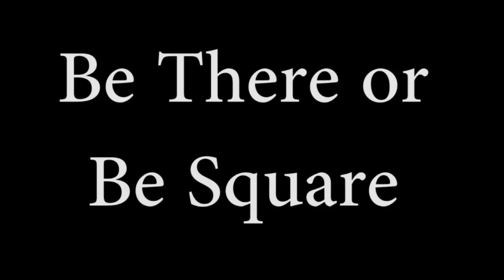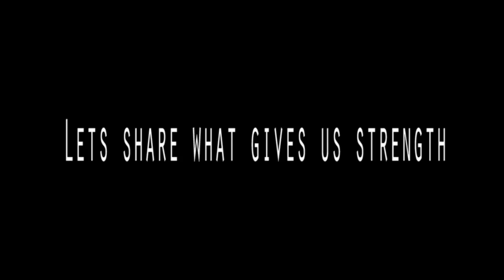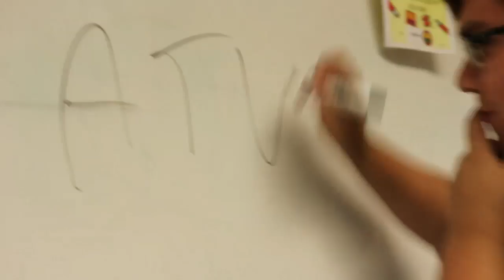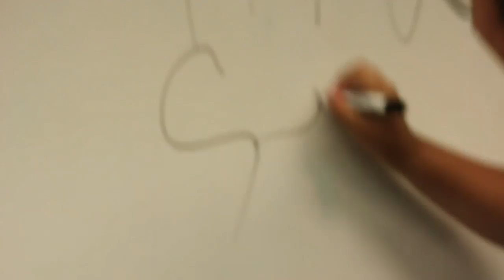AHS REPORT - SEPTEMBER 22, 2017